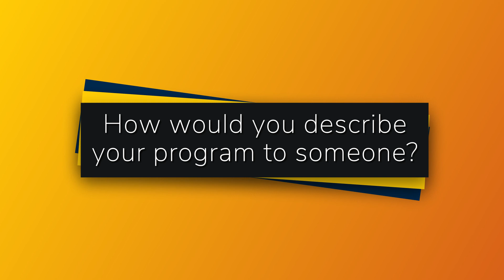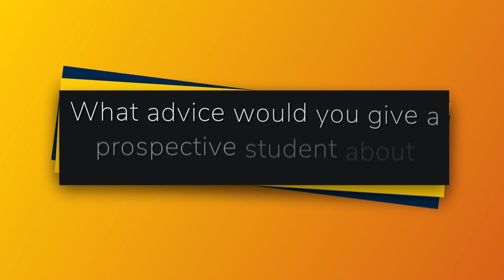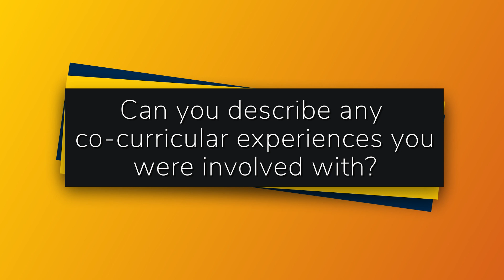UM-Dearborn | CECS | MSE in Automotive Engineering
UM-Dearborn College of Engineering and Computer Science graduate student Varma Jelli discusses his experience in the Automotive Systems Engineering raduate program and the importance of having a breadth of knowledge that this program offers.